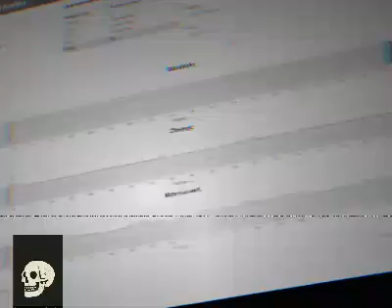DROSS UND3RGROUND M4CH1N35